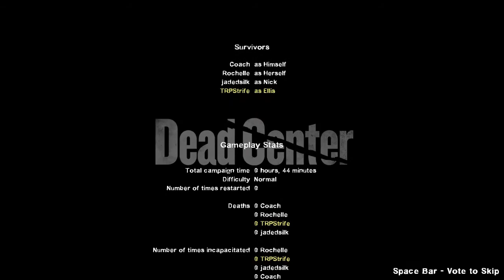Director's Cut Highlight Reel: Dead Center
This vid is a highlight reel made from a run thru L4D2's Dead Center. The video quality is much better than our earlier L4D2 Movies.  Co-staring Jadedsilk

L4D2's Dead Center